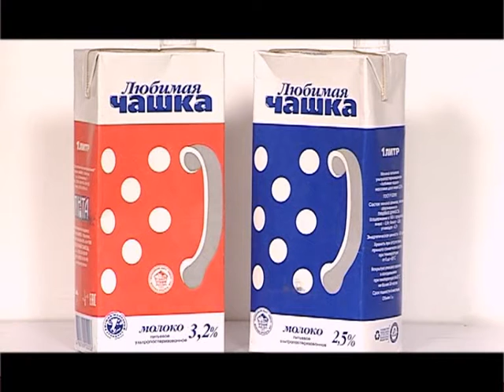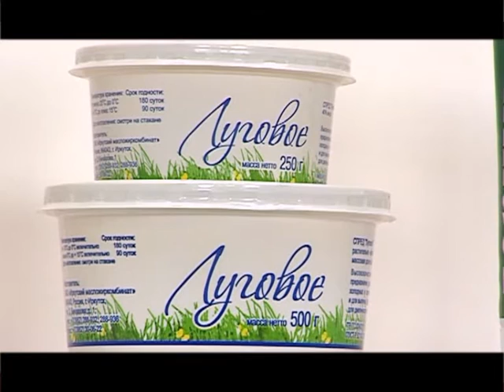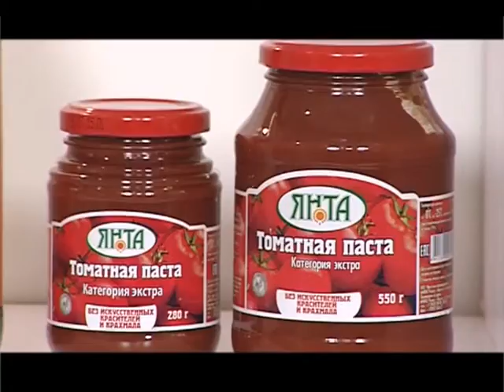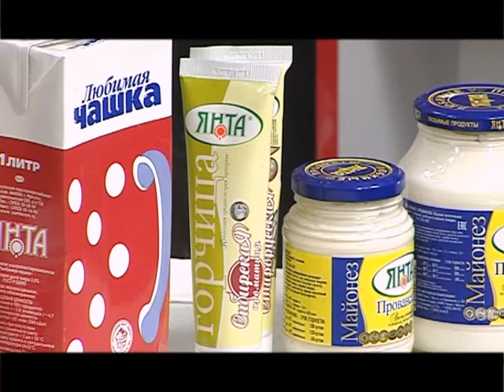ОТВедай. Выпуск от 18.12.2015